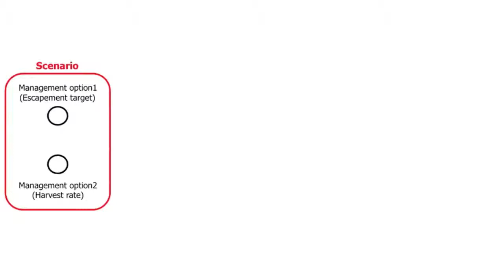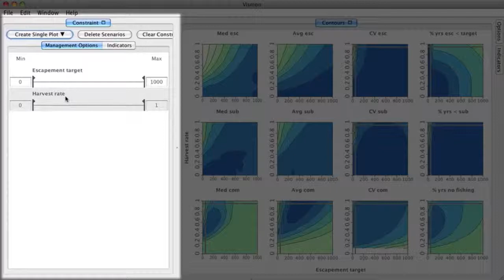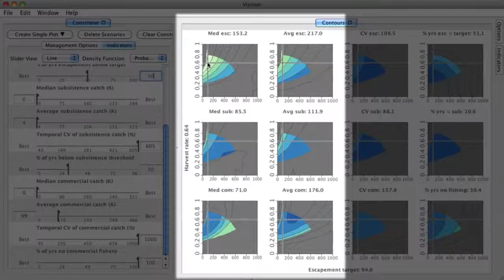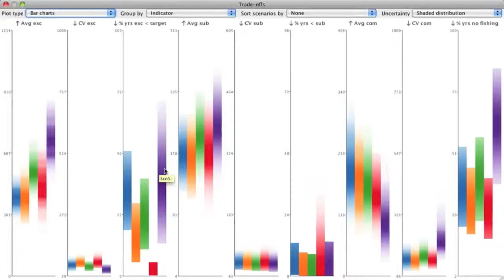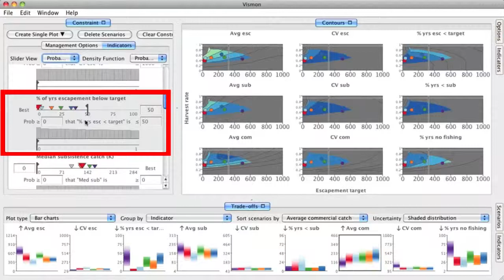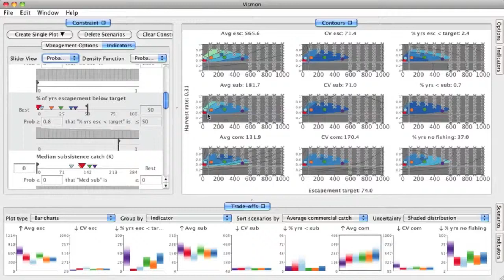Vismon: Facilitating Analysis of Trade-Offs, Uncertainty, and Sensitivity In Fisheries Management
Design study supporting the analysis of fisheries simulation data, including sensitivity analysis, global trade-offs analysis, and staged uncertainty. Companion video to EuroVis 2012 paper by Booshehrian, Möller, Peterman, and Munzner.